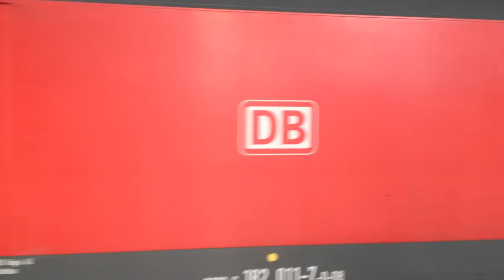Die singende Lok der Baureihe 182 am Bahnhof Berlin Alexanderplatz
Klingt sie nicht wunderbar? Anfahrt einer BR 182 am Bahnhof Berlin Alexanderplatz auf der Linie RE2 Richtung Wismar.

This is a Deutsche Bahn class 182 locomotive departing from Berlin Alexanderplatz station to Wismar. I really love that sound and think it's great they're now more often in Berlin.